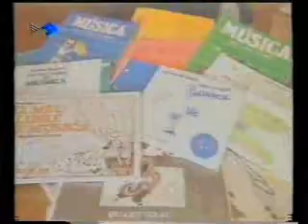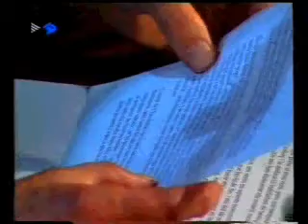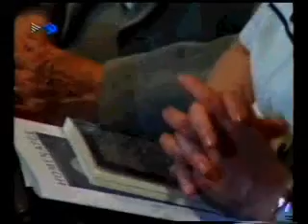Paraules del P. Ireneu en ocasió del seu homenatge 1998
P. Ireneu Segarra i Malla (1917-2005)
Director de l'Escolania de Montserrat des de 1953 fins a 1997